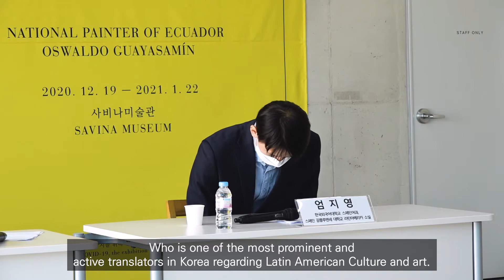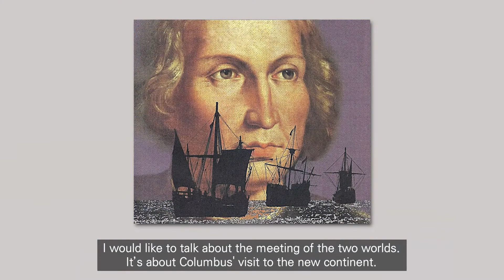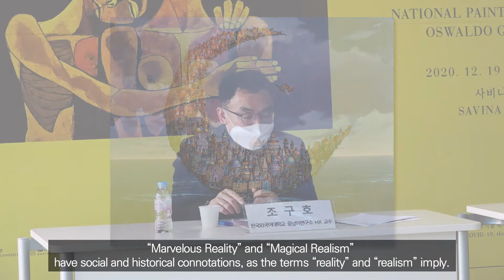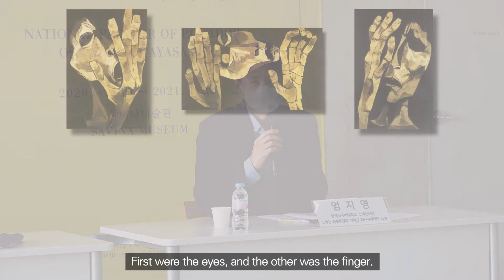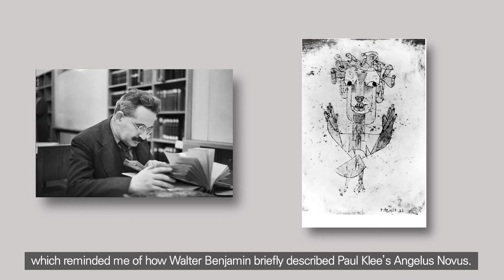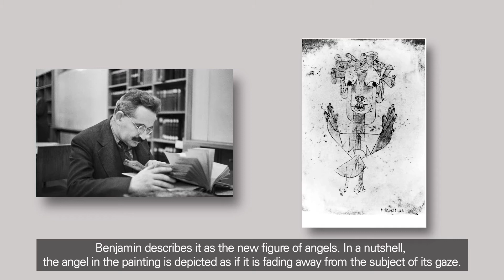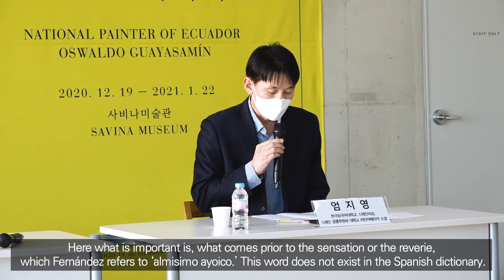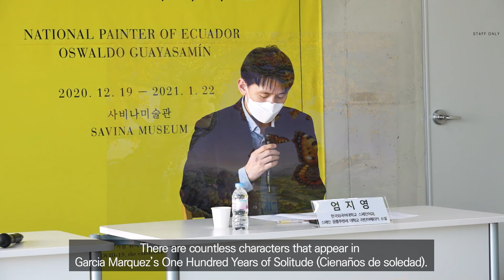오스왈도 과야사민 특별기획전-세미나 1부: 경이로운 현실 속 중남미 역사와 감각의 미학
오스왈도 과야사민 특별기획전의 일환으로 진행된 세미나입니다.
코로나로 인하여 청중 없이 영상 녹화로 진행했습니다.
총 2부로 구성되어 있으며
1부는 한국외국어대학교의 조구호 교수님과 엄지영 교수님께서
각각 중남미 역사와 경이로운 현실, 감각의 미학이라는 주제로
발표해주셨습니다.
오스왈도 과야사민 특별기획전
사비나미술관
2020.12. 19. ~ 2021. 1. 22.
OSWALDO GUAYASAMIN
SAVINA MUSEUM
19 Dec 2020 ~ 22 Jan 2021